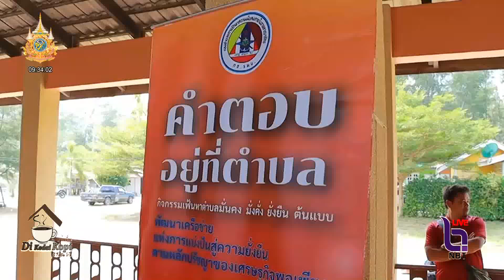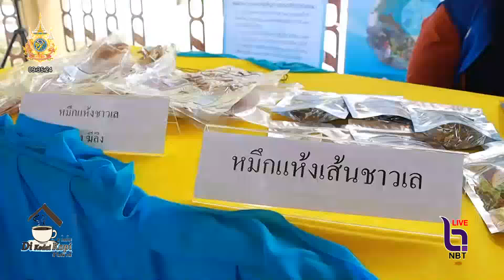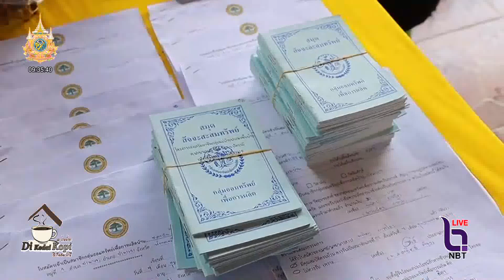สตรีปะนาเระ ต้นแบบชุมชนเข้มแข็ง สร้างพหุวัฒนธรรมชุมชนจังหวัดชายแดนภาคใต้